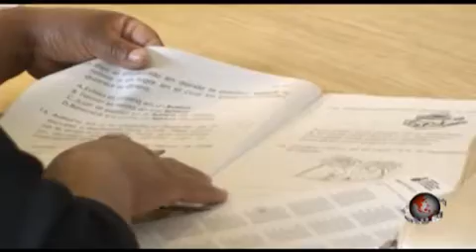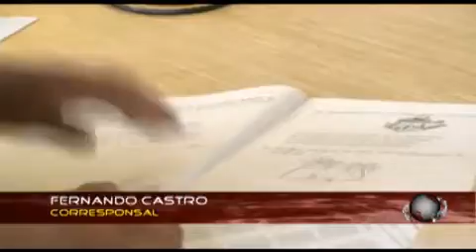PuntualTV[2013-03-01] Banderazo de salida de primera notificación para las casillas